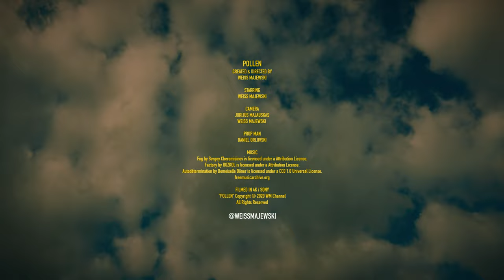Pollen | 1 Minute Short Film version l Award Winning (4K)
Pollen - Directed by Weiss Majewski. One Minute Short Film version.
Award Winning Best one-minute film